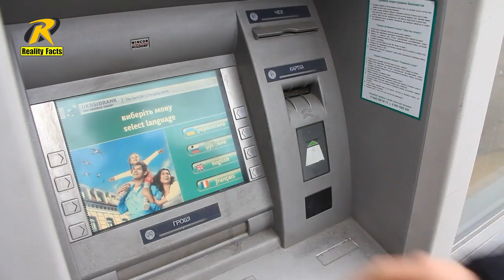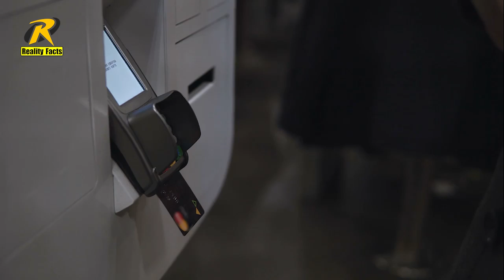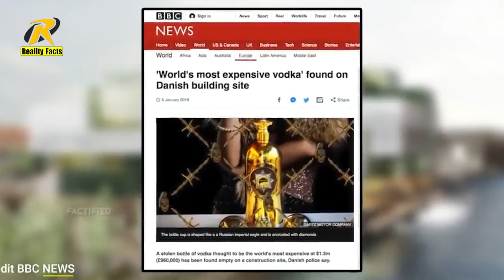Very Interesting Random Facts 13 / 7 / 11 | Reality Facts